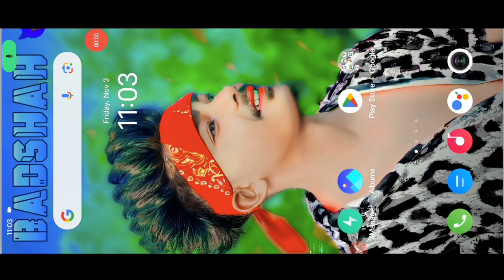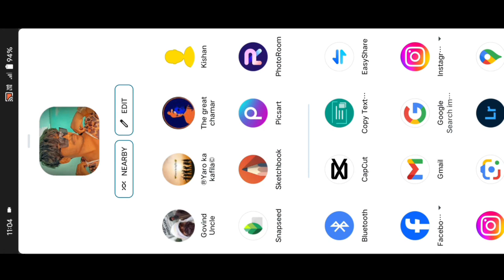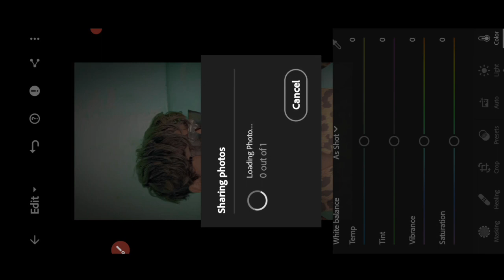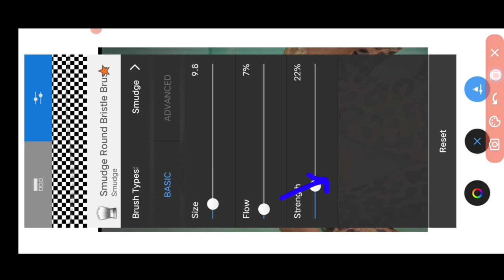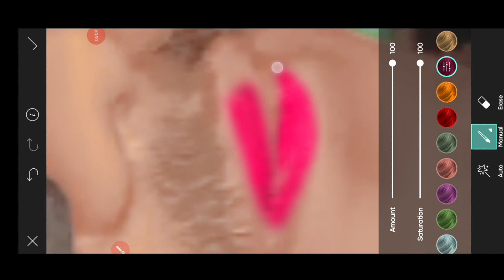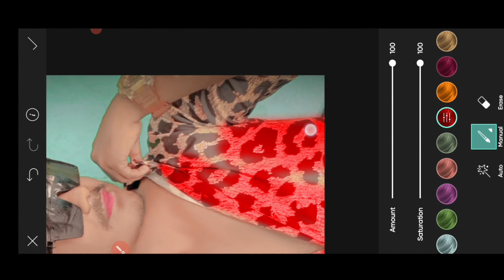Autodesk Sketchbook फोटो एडिटिंग Face Smooth फोटो editing Oil Paint फोटो Editing Video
EDITOR KISHAN ARYA*

1. Photo editing PicsArt
2. PicsArt Tutorial
3. PicsArt photo editing
4. Lightroom photo editing
5. Autodesk photo editing
6. Snapseed photo editing
7. Editing Tutorial
8. Photo editing
9. photo editing
10. snapseed photo editing
11. editing
12. snapseed editing
13. picsart photo editing
14. skin smooth photo editing
15. photo editing app
16. photo editing apps
17. best photo editing
18. lightroom photo editing
19. photo
20. photo edit
21. new photo editing
22. picsart editing
23. online photo editing
24. photo editing online
25. oil pant photo editing
26. top photo editing apps
27. photo editing tutorial
28. oil paint photo editing
29. trending photo editing
30. photo editing snapseed